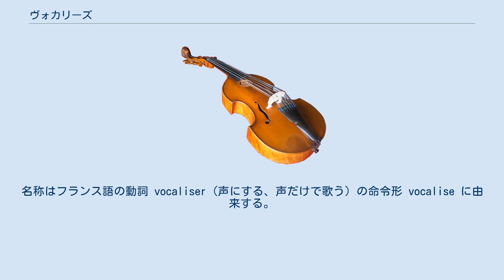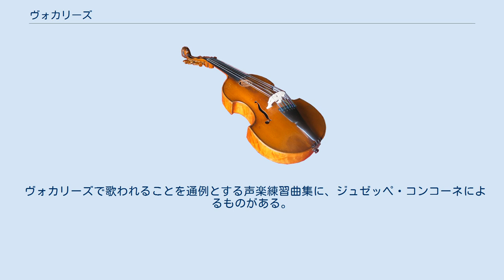ヴォカリーズ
ヴォカリーズ（フランス語: vocalise、ドイツ語: Vokalise）は、歌詞を伴わずに（しばしば1種類以上の）母音のみによって歌う歌唱法を指す。
名称はフランス語の動詞 vocaliser（声にする、声だけで歌う）の命令形 vocalise に由来する。
母音唱法とも呼ばれる。
主に発声練習の際に用いられるが、ヴォカリーズによって歌うことを指定した声楽作品も存在する。
 ヴォカリーズの起源は18世紀半ばにさかのぼり、ジャン＝アントワーヌ・ベラールの編纂した曲集『歌の技芸』（L'art du chant, 1755年）において、声楽技巧の有意義な練習曲としてリュリやラモーの歌曲の旋律が歌詞なしで掲載されたのが起こりである。
どの練習曲にもそれぞれが提起する技巧的要求について指示が添えられていた。
19世紀までにヴォカリーズは既存の歌曲から旋律を取り出すのではなく、教育的意図から新たに作曲することが通例となった。
 ヴォカリーズに関連する伝統は19世紀に飛躍を遂げ、歌詞なしの練習曲にピアノ伴奏が付けられた。
これは当時、（「カプリッチョ」などのように名目上「練習曲」とは呼ばれていない楽曲も含めて）機械的な練習曲にさえピアノ伴奏をつけた流行に従ったものであり、そのようにすることで演奏者が音楽をより芸術的に解釈できるようにと目論まれたのであった。
 最も有名なヴォカリーズ作品は、1915年にソプラノ歌手アントニーナ・ネジダーノヴァのために作曲された、ラフマニノフの『ヴォカリーズ』作品34-14であろうといわれる。
当初はピアノ伴奏歌曲として作曲されたが、作曲者本人による管弦楽伴奏版で初演され、後には独奏楽器とピアノのための二重奏といった編曲もなされて、いずれの形でも広く親しまれている。
 その他の作曲家では、ラヴェルの『ハバネラ形式によるヴォカリーズ練習曲』、プロコフィエフの『5つの歌』作品35、コープランドの『ヴォカリーズ』、メシアンの『ヴォカリーズ』などの例がある。
ラヴェル、プロコフィエフ、メシアンの各作品は、ラフマニノフ作品と同様に、作曲者その他によって器楽編曲もなされている。
 なお、メシアンは『世の終わりのための四重奏曲』の第2楽章を「世の終わりを告げる天使のためのヴォカリーズ」と名づけているが、これは想像上の天使の声を器楽で「再現」した純粋な室内楽曲であって、声楽パートは含まれていない。
 レインゴリト・グリエールは、ヴォカリーズによる独唱とオーケストラのための「協奏曲」として、『コロラトゥーラ・ソプラノのための協奏曲』を作曲している。
その他、オーケストラ作品において、部分的にヴォカリーズによる独唱を用いた例もある。
 合唱においては、ヴォカリーズは主旋律の伴奏の役割として、あるいは音色的な効果を狙うためなどの理由で広く用いられている。
合唱が最初から最後までヴォカリーズで行われている例として、以下の作品が挙げられる。
 ヴォカリーズで歌われることを通例とする声楽練習曲集に、ジュゼッペ・コンコーネによるものがある。